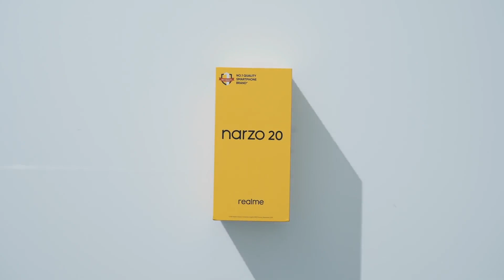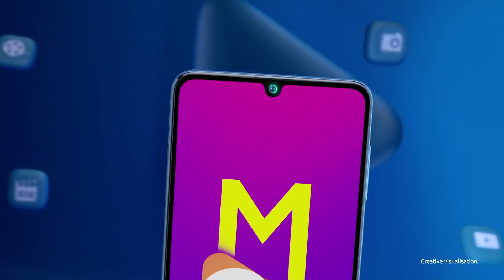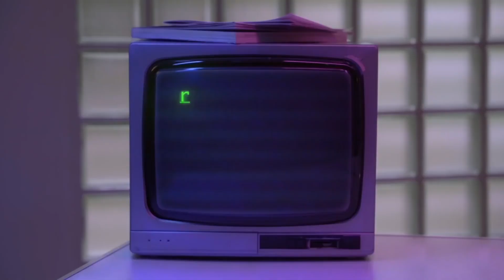Phones under 15000 July 2021 Budget Special Best Smartphone Under 15000 Gaming 6GB 128GB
Samsung Galaxy M32
Redmi Note 10S
Realme narzo 20
Realme 8
Realme Narzo 20 Pro

Credit Youtube

best phone under 15000 july 2021
best phone under 15000 june 2021
best 5g phone under 15000 in july 2021
best 4g phone under 15000 in india 2021 july
best mobile phone under 15000 july 2021
phones under 15000 for gaming
phones under 15000 with best camera
phones under 15000 in india 2020
phones under 15000 with snapdragon processor
phones under 15000 with amoled display
phones under 15000 with best processor
best phone under 15000 with best processor and camera
best gaming phone under 15000 with best processor
best phones under 15000 with snapdragon processor
6gb ram phone under 15000 with best processor
top 5 phones under 15000